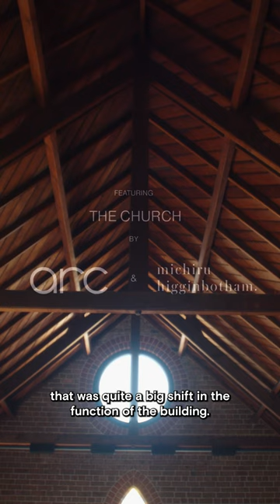Living Architecture: A Divine Combination of Modern and Old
Built in 1908 as a gothic revival style church in Woolwich, in the north-west of Sydney’s CBD, it later became a theatre. We look at how Mez and Di turned it into their dream home with ARC Architects and Michiru Higginbotham. Working together, they refurbished the historic structure and created a vibrant three-level residence, preserving the legacy and beauty of the original building. Watch the full-length video and learn how you can add value to your project with an architect

Project: The Church

Architect: ARC Architects + Michiru Higginbotham

Builder: Straightup Build

Clients: Mez and Di

Videographer: The Local Project

The NSW Chapter and the Institute recognises Wallumedegal Country as the Traditional and Historical Land being filmed on. We pay our respects to their Elders, past, present and emerging.